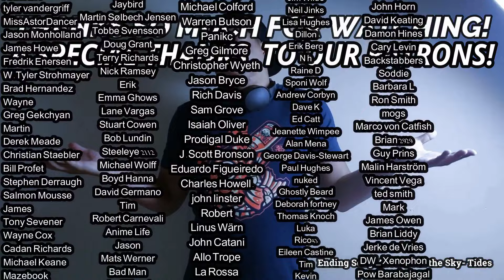Bill Nelsons Red Noise- Out of Touch REACTION & REVIEW